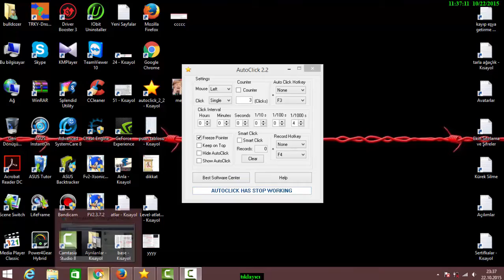Farmville 2 İstekler ve Hediyeleri Otomatik Kabul Etme